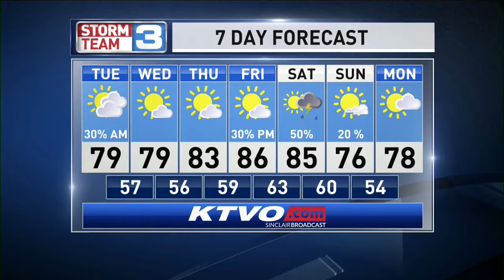Meteorologist Riley Fannon AM Weather 05-15-18